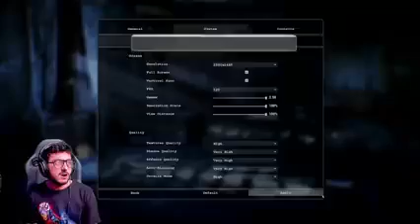horro funny gaming